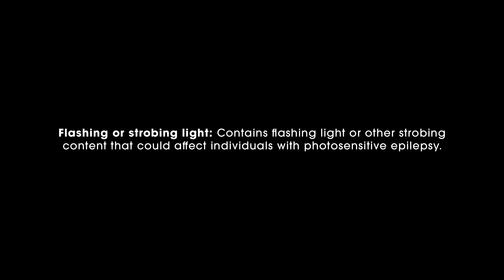Sonic X Shadow Generations: Dark Beginnings - Episode 2 (FIRST VIEWING & ANALYSIS)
Part 2 of SonicXShadowGenerations DarkBeginnings, titled 'Finding the Way', has released, right on schedule. Shadow meets up with his fellow Team Dark members, Rouge and Omega at Dr. Eggman's Hidden Base, and instead of finding a way to get to the ARK, he finds someone who can point him in the right direction.

Episode 3 is just a week away, and it's not long before we'll be able to play through Shadow's campaign ourselves and uncover all the secrets that this new adventure holds!

🔶 BECOME MY PATRON! 🔶

~CHANNEL MEMBERS~